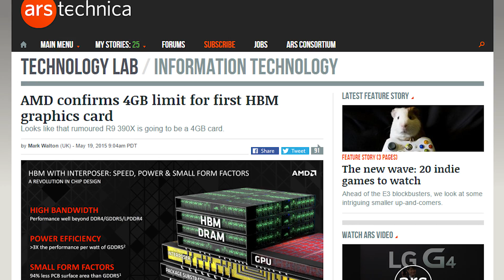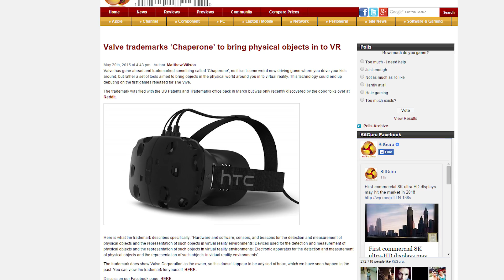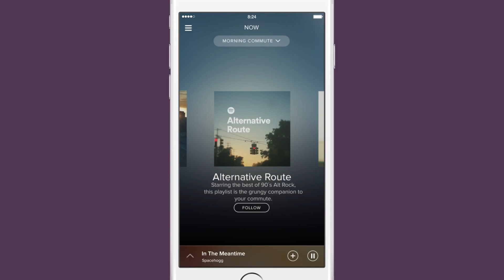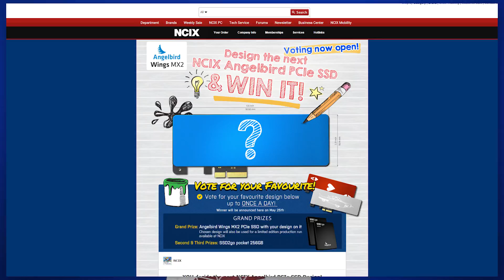AMD's "Titan" competitor, FOVE VR eye tracking, Valve's "Chaperone" system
AMD's flagship 300 series GPU will follow a new branding scheme akin to the "Titan" line; the FOVE VR headset uses eye tracking; Valve trademarks a system called "Chaperone". Plus, QUICK BITS!

Episode Credits:
Host: Riley Murdock
Writer: Riley Murdock
Editor: Kalvin Shum